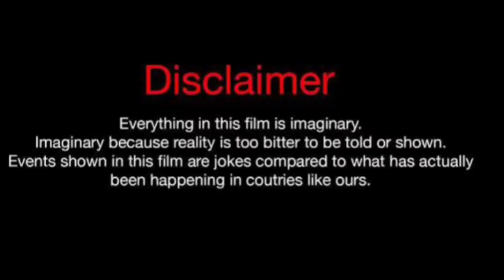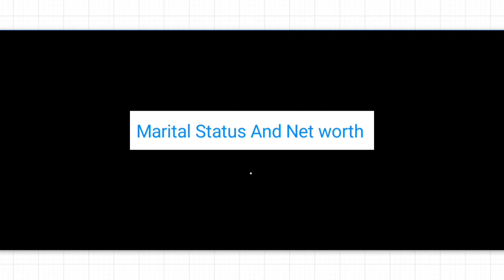Athena Ni Vs Shayla (kountry Wayne Member) Real Life Partners 2024